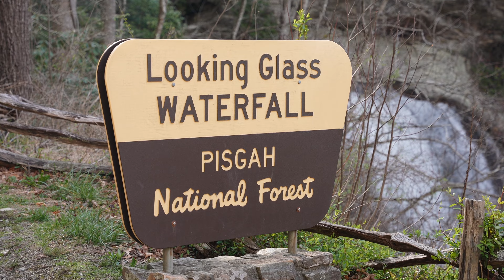Looking Glass Elopement | Elope Outdoors | Krista + Rory